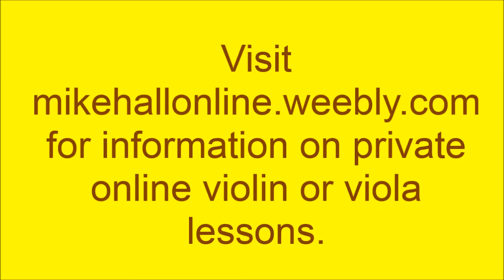Bach Bourree, #7 from Suzuki Viola Book 3, with piano accompaniment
This is the Bach Bourree, #7  from Suzuki Violin Book 3 played with piano accompaniment.
I invite you to check out this new and incredibly useful website where they offer recorded piano accompaniments for many selections for violin, viola, and cello. Many of them have scrolling sheet music of the solo part. The feature I am most excited about is the ability to change the tempo without sacrificing any of the quality. I am looking forward to presenting videos with these accompaniments for both violin and viola.